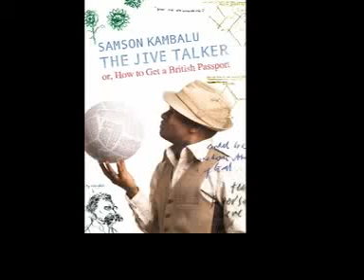The Jive Talker on BBC London - With Robert Elms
London based artist Samson Kambalu, author of the Jive Talker or How To Get A British Passport is interviewed by Robert Elms on BBC London.